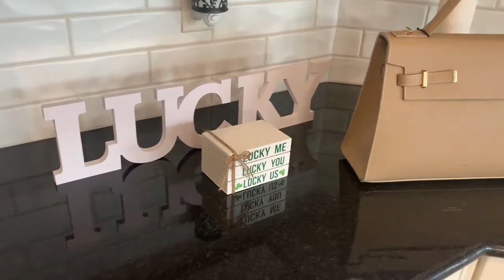St Patrick's Day Home Tour - St Patrick's Day Decorate With Me - St Patrick's Day DIY Decorations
Watch st. patrick's day home tour and st. patrick's day decor is one of the best decor and trust me everybody love st patricks day decor.

We are sure that you guys would love our st patricks day home tour and st patricks day is awesome.

If you love st. patricks day home tour just like our st patricks home decor then thankyou guys for loving it and watch our st patricks home tour till the end.

st. patrick's day decorating is super awesome and saint patrick's day (holiday) is an awesome holiday.

Watch our st patrick's day home decor because our st patrick's day house tour is super awesome and saint patricks day home decor is perfect for any saint patrick's day house.